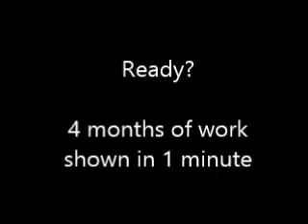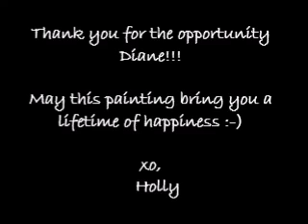Magnolia Painting Demo by Holly Van Hart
See the process of making a custom oil painting.  4 months of work condensed down to 1.5 minutes!

I paint abstract nature paintings that surprise us with unusual colors and textures, and ignite new excitement about a particular slice of nature.

My work was awarded 1st place at the California Statewide Painting Competition, and has been featured  the Huffington Post, San Jose Mercury News, Examiner.com, Saratoga News, Santa Clara Weekly, KTYM Los Angeles Live Radio, and Silicon Valley ‘Talk Art’ TV.

My videos give behind the scenes looks at my process, ideas, and exhibits.  Enjoy!